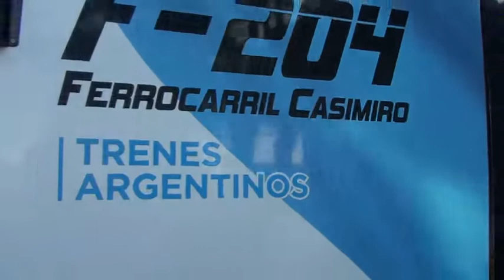Tren Encarnación - Posadas funcionará de lunes a sábado desde mañana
El Abog. Juan Cabrera, representante legal de la Empresa Casimiro alegó que desde este sábado 08 y todos los sábados funcionará el servicio, por ahora no se habla de días domingos.

Cabrera mencionó que la idea es operar de lunes a lunes, y por ello falta la autorización. Atendiendo que este lunes es feriado en el lado argentino, el mismo garantizó la llegada del tren en ambas orillas.

La reactivación del ferrocarril internacional trajo buenas expectativas en ambas ciudades.